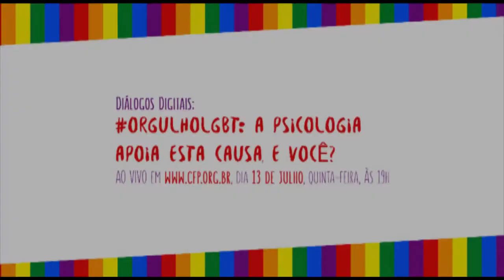Julie Soares convida para o Diálogo Digital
Julie Soares da Rede de Mulheres Lésbicas e Bissexuais de Minas Gerais para o o Diálogo Digital sobre OrgulhoLGBT: a Psicologia apoia esta causa, e você? que acontecerá aovivo no amanhã, dia 13 de julho, quinta-feira, às 19h.